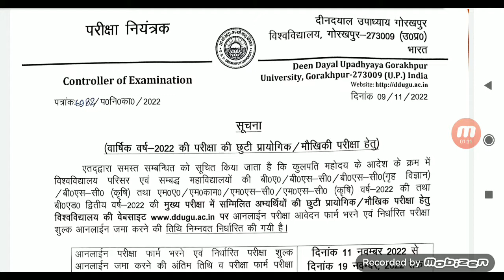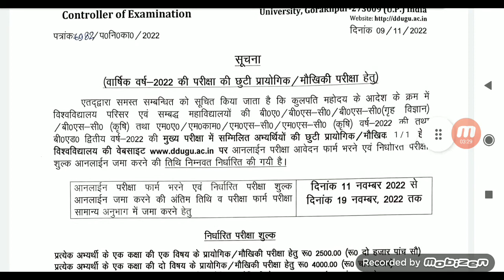DDU_BACK_IMPROVEMENT LASTDATE_19_11_2022 foralI ddugu.ac.in dduresults.in dduback_improvement